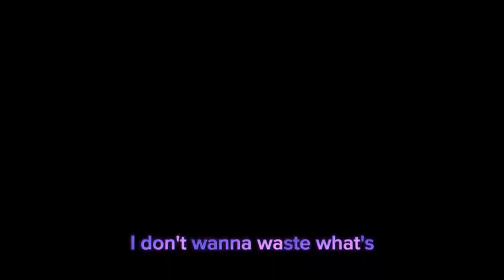Ghatal Government polytechnic | exam time | Rain days 🌩️ | paschim Medinipur